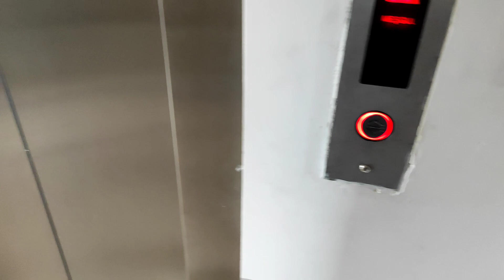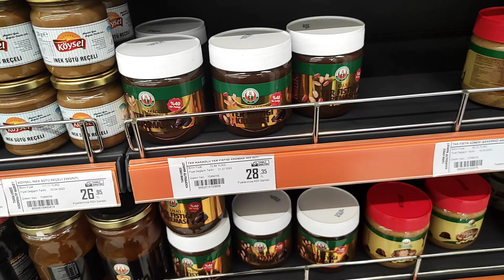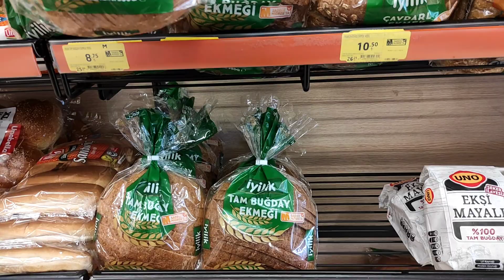YENİ TELEVİZYON ALDIK ❌ KÖTÜ HABERLER ALDIK ❓ARABA YOLDA KALDI ❌5 BİN TL YOK OLDU❌ ÜZÜCÜ BİR GÜN